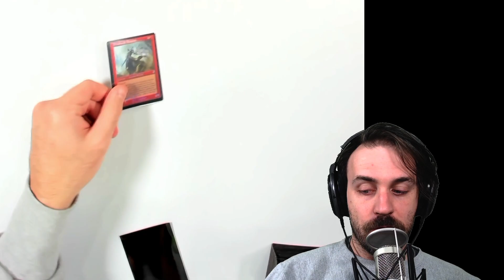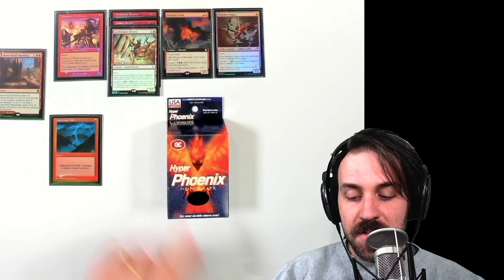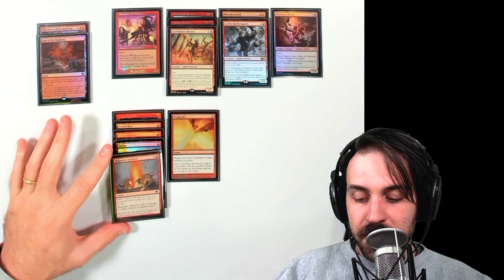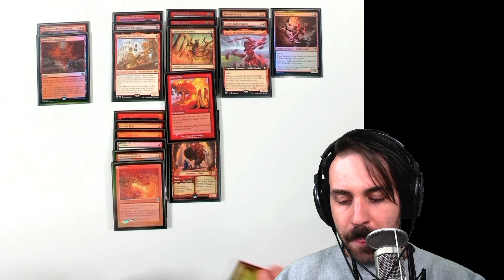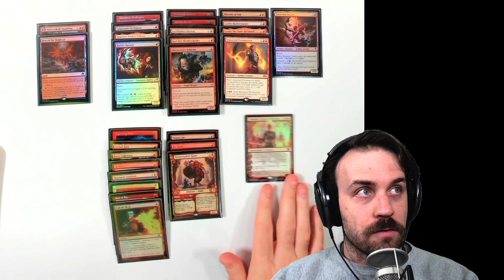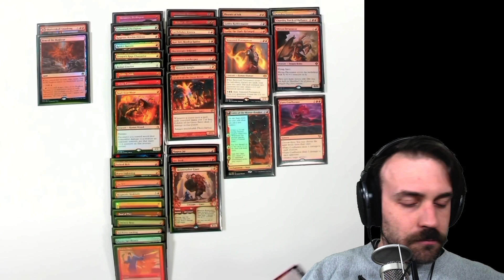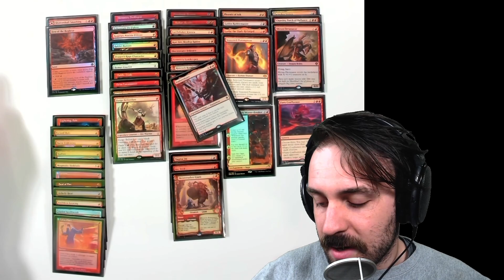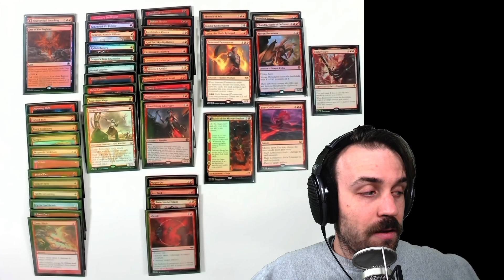Resleeving my Eternal, 360 Card "Bun Magic" Cube: the Red Cards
Note that the cube is updated frequently, and this video just captures one iteration from December, 2022. The current list may differ from what is shown here.